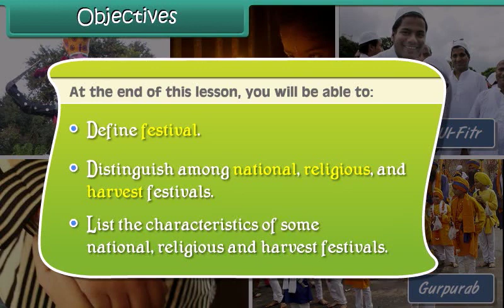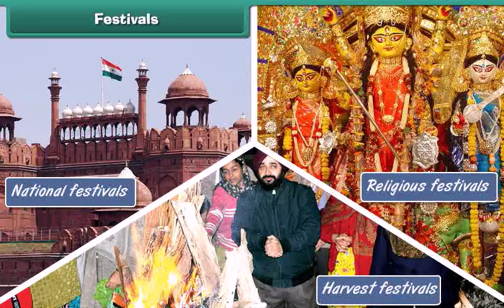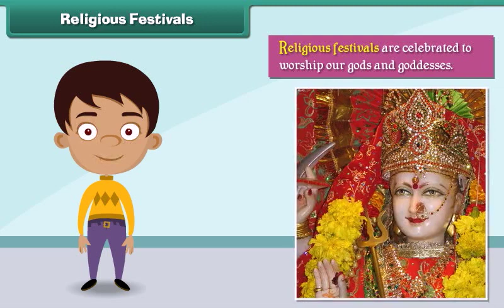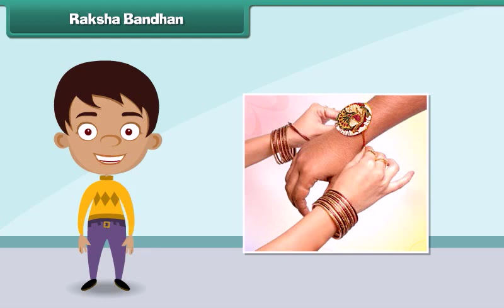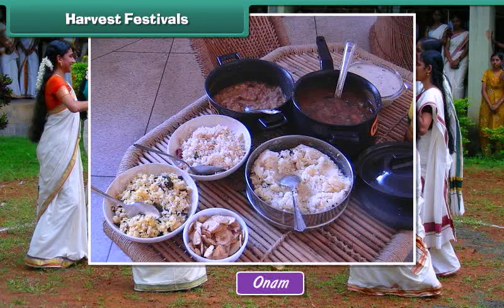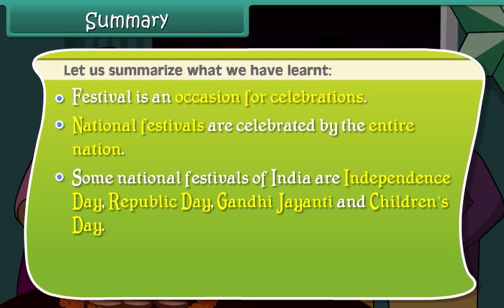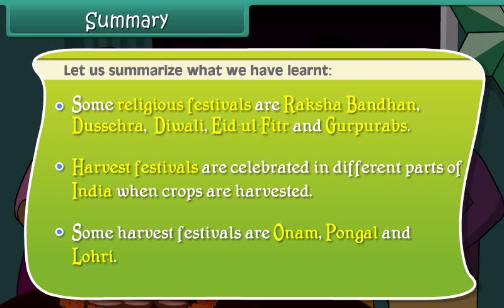Our festivals (EVS)